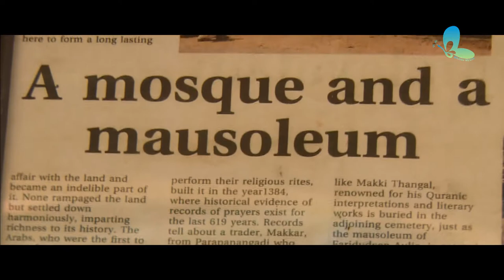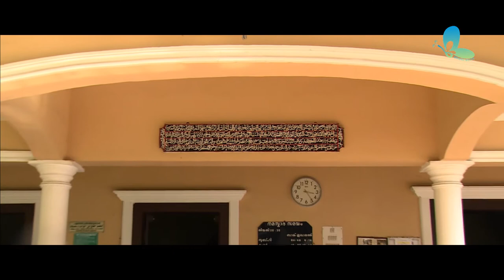Calvathi Juma Masjid Fort Kochi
പുണ്യയാത്ര കൽവെത്തി ജുമാ മസ്ജിദ് ഫോർട്ട്‌ കൊച്ചി ShaikhFareedudheen(R)Makham

Equipment used:

Camera used
Mic used.
Laptop used

This content is Copyrighted to Brand Media Online . Legal action will be taken against those who violate the copyright of the same.